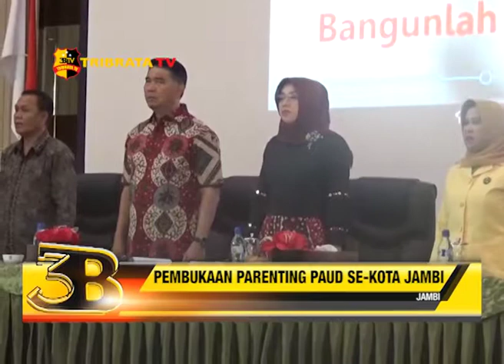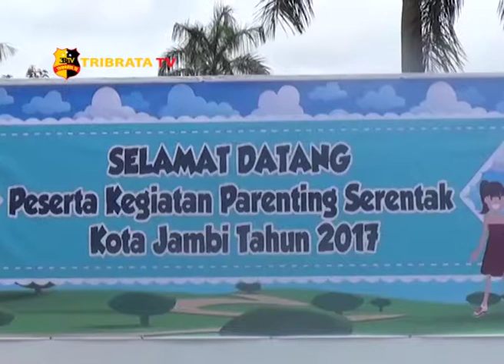PEMBUKAAN PARENTING PAUD SE-KOTA JAMBI